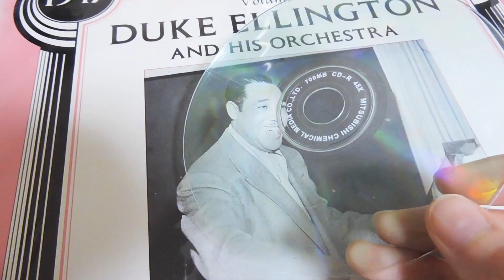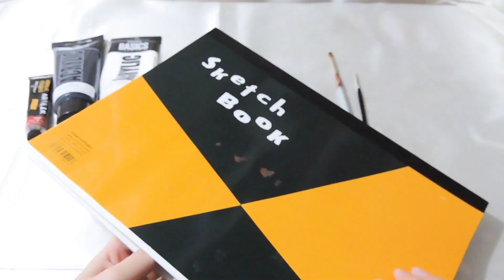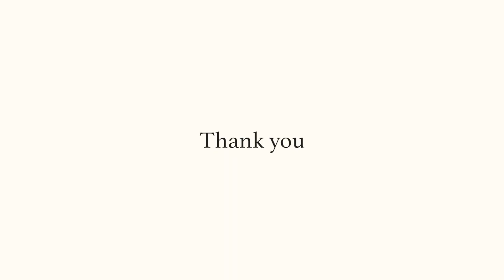diy clear cd 🦋 acrylic painting with resin and glitter processing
Hello. It's 99 Art.

This is a CD-R.
If you do this diy, the CD will not work.

Always appreciate nice comments.

acrylic colors 🎨
- ARTEZA Acrylic Colors Cochineal Red A161
- Liquitex Basics Acrylic Color Titanium White B-065
- Liquitex Basics Acrylic Color Mars Black B-057

marker 🖍
- POSCA White 0.7mm

brushes 🖌
- Raphael Kolinsky 8404 Round size 6/0
- Holbein New Resable 2100F 2

cd 📀
- Lawson Store 100 MITSUBISHI CD-R